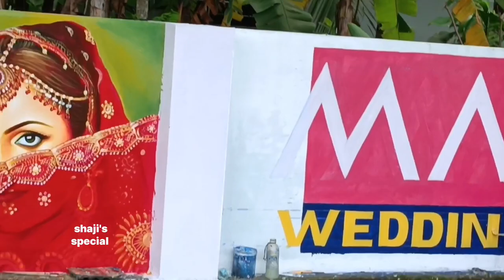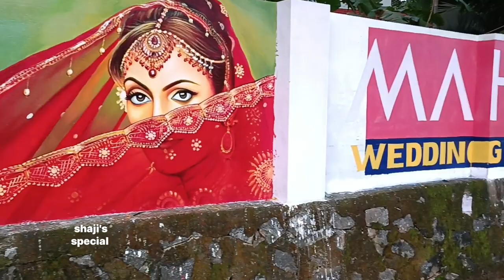Enamel colour wall painting Art work SHAJI'S SPECIAL